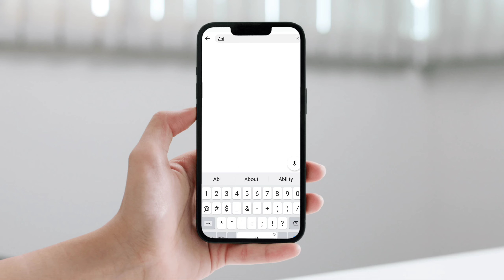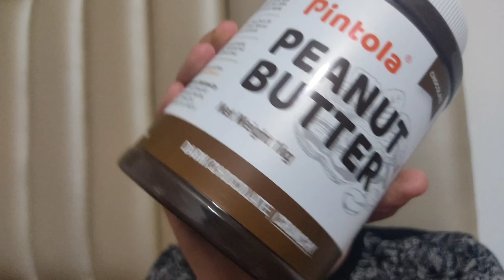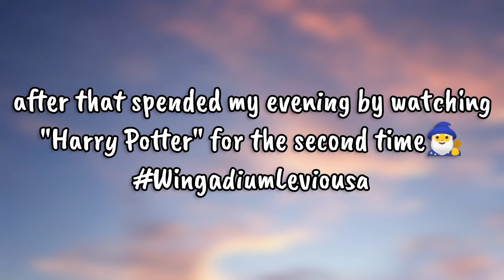📚a 𝙋𝙍𝙊𝘿𝙐𝘾𝙏𝙄𝙑𝙀 𝙎𝙐𝙉𝘿𝘼𝙔 in my life✅🪄 (studying, watching movie, unboxing, food and more)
Hey amazing people's!!🦸🏻‍♂️

I hope you all are fine and doing good❣️

 ⚠️Watch this video in 720p for better quality⚠️